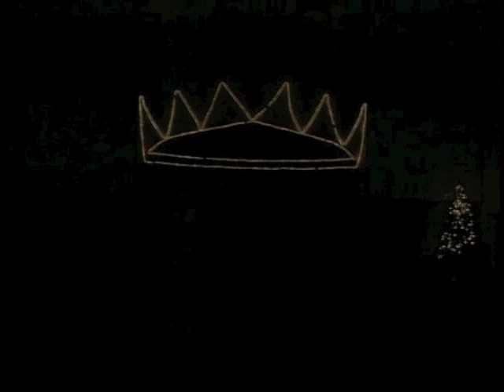King of Glory King of Love 12192010 Part 3